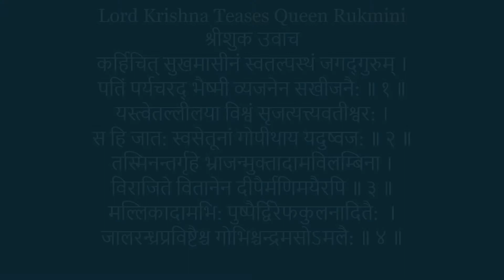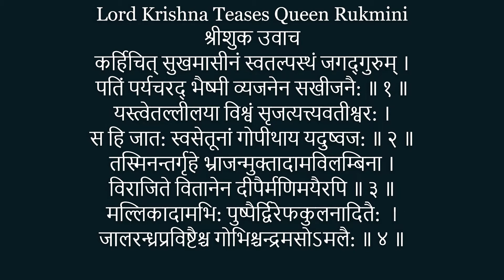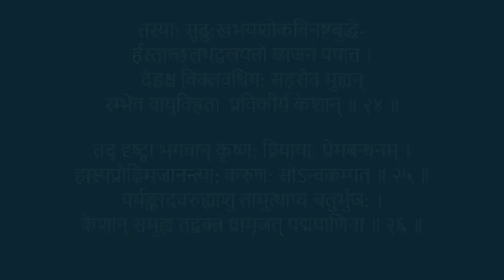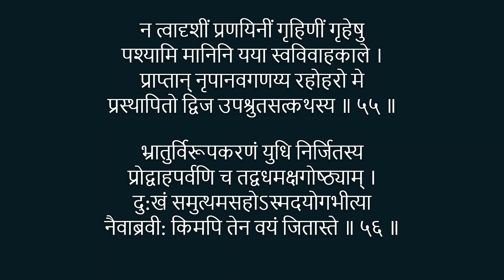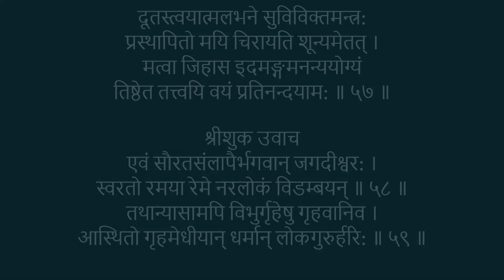Canto(Skandam)10 Chapter60-Srimad Bhagawatam Recitation(Parayanam)with lyrics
This chapter describes how Lord Kṛishna provoked anger in Queen Rukmini with joking words and then consoled her, thus demonstrating  a lovers’ quarrel.